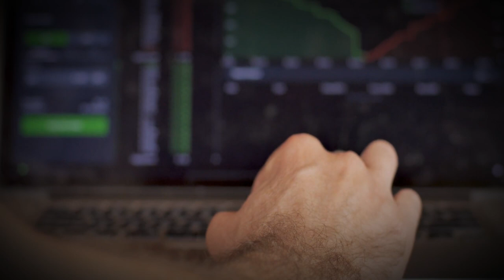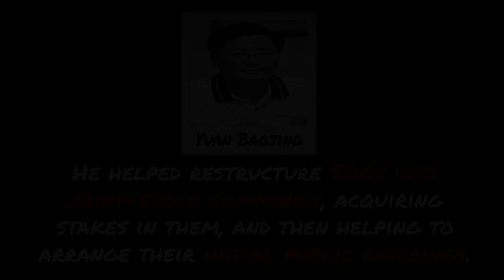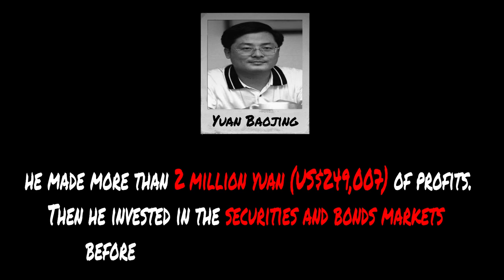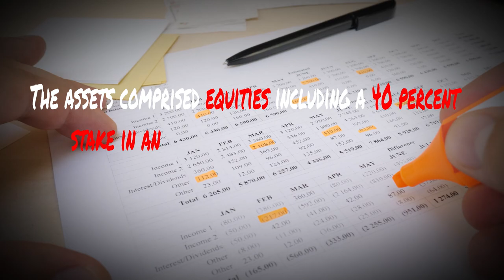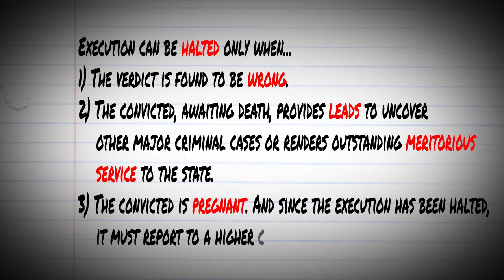Chinese Billionaire Hires Hitmen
Solved Mysteries | Chinese Billionaire Hires Hitmen

In today's episode of SOLVED MYSTERIES, we're going to be observing one of China's controversial case known as the murder of Wang Xing. This particular case is interesting because China's billionaire, Yuan Baojing, has hired hitmen to end a specific individual sparking major controversy and conspiracy within the Chinese judicial system. Did Yuan Baojing actually hire hitmen to end someone's life? If so, where did he find these hitmen to perform this task? Also... why target this specific victim? These are questions that we're going to answer as we dive deep into this case...

IMAGES & MODELS
Most of the images and models used are gathered from shutterstock.com. Please support the artists and photographers if you're interested! :)

MUSIC
Patrick Lieberkind - Dark Ambient Drone